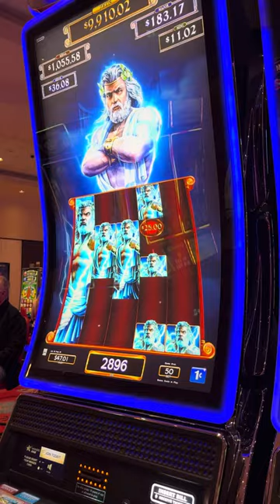Much money ? Much money 😂😂😂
Much money……😂😂😂